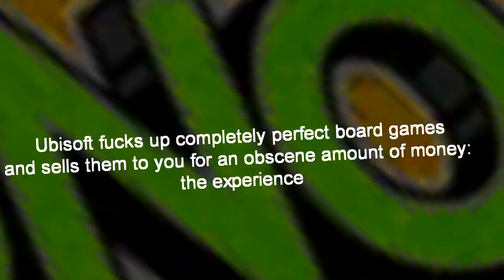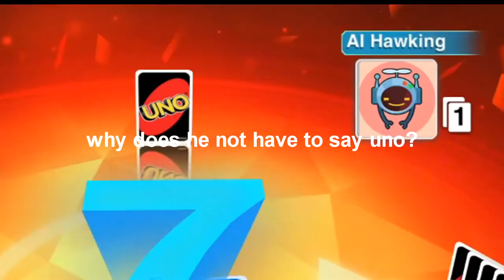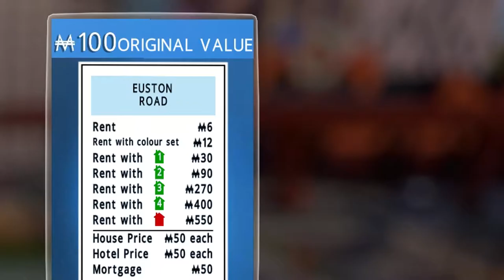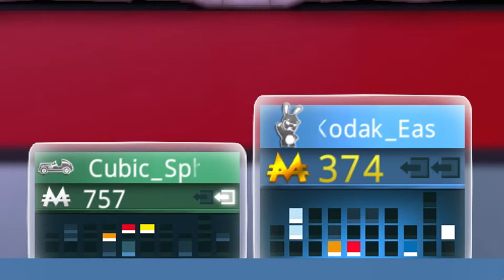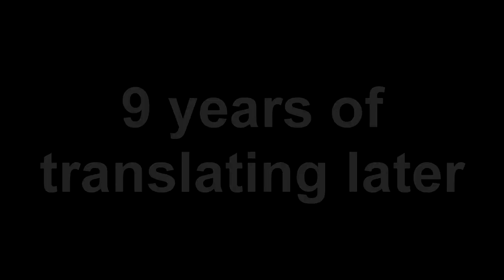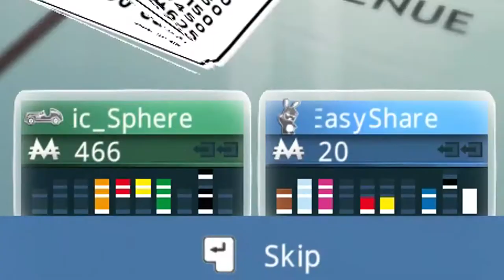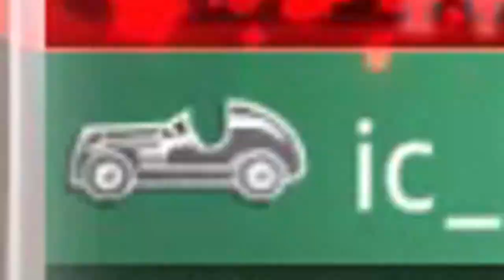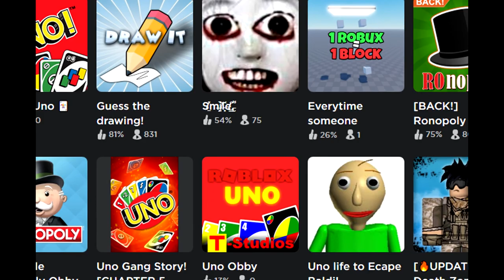ubisoft fucks up completely perfect board games and sells them to you for obscene amounts of money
the experience

Featured Channels in the Video:
sunshine day / cubic sphere / giga / shooty / buddy / spazzy / vivoxiz / suicidemouse.avi / rabbids / ubisoft / car / monopoly guy / one

Edited By: sunshine day!
and like a minute by giga